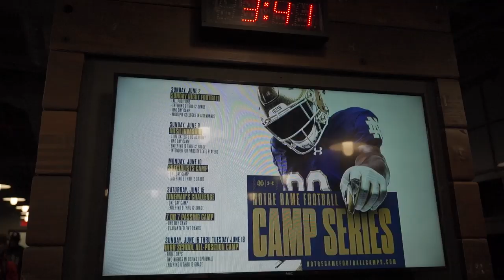Notre Dame Football and Penn State Football DC3 Episode #8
DreamChasers Tour stops by Notre Dame and Penn State Football June 8th 2019!